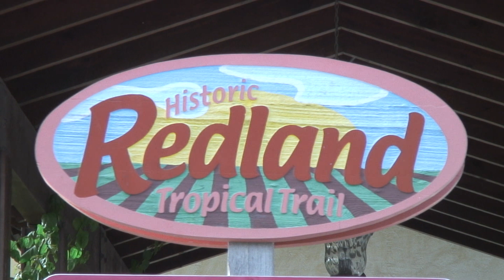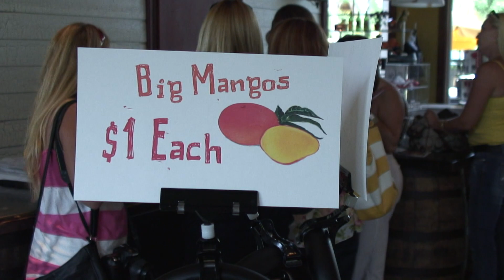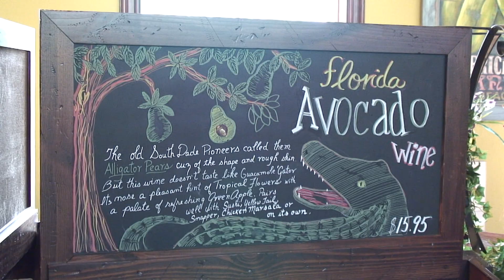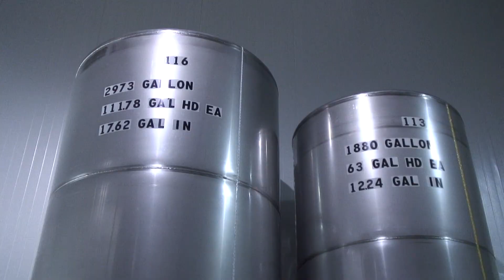Schnebly Winery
The Schnebly Winery, located in Homestead, FL, produces wine made from tropical fruits. Take a tour of the winery, learn how Schnebly makes their wine and hear why you should try it.